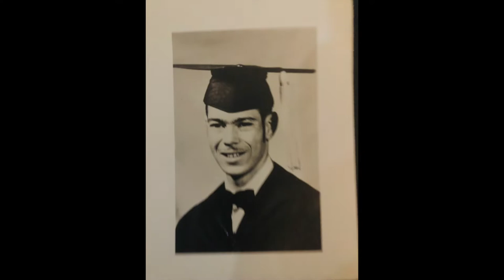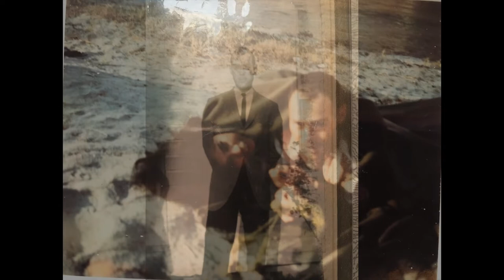In loving memory of Tony Percy Ellis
Tony Percy Ellis
December 15 1940 to October 6 2021

Hallujah by Pentatonix
Zydeco song
 Sam Cooke:  Change will come

I give full copy right credits to the original makers of this song!